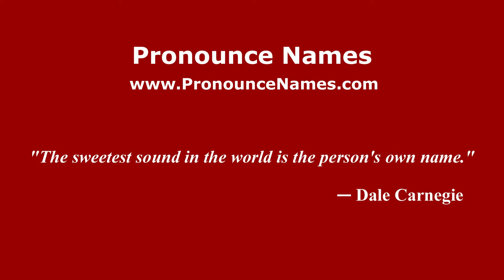How to pronounce Max Fercondini (Brazilian/Portuguese) - PronounceNames.com